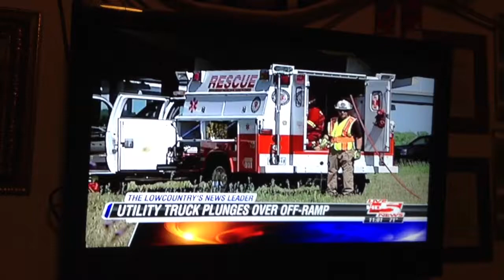Lottery fail lol